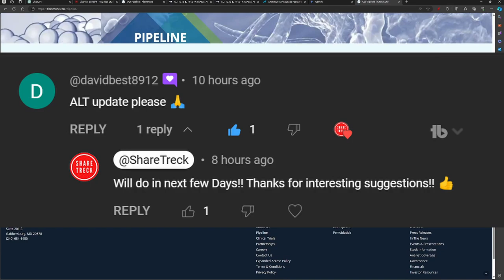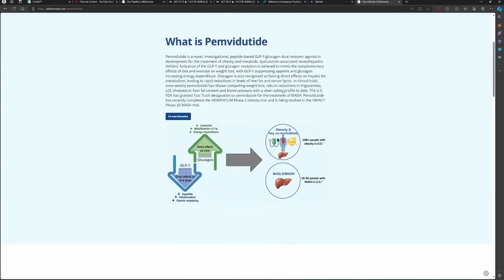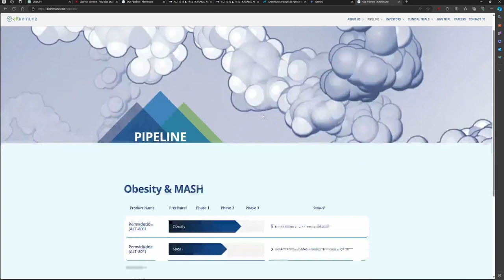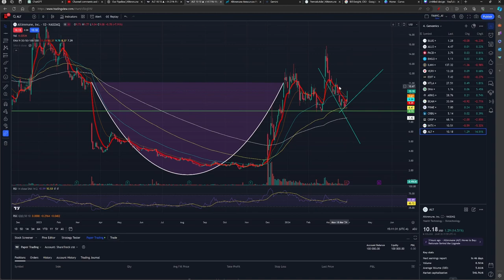Altimmune Stock: NASH Hopeful with Weight Loss Potential (2024)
Greetings, fellow investors! Welcome back to ShareTreck. I'm Raj, and today,  I deep dive into Altimmune (ALT) - a biopharma with a promising NASH drug (Pemvidutide) & potential weight loss blockbuster.  Approval for obesity use? Learn the pros, cons & competition. Bullish or Bearish?